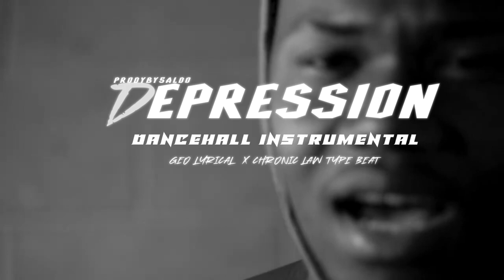[FREE] GEO LYRICAL X CHRONIC LAW -"DEPRESSION "| DANCEHALL INSTRUMENTAL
DANCEHALL INSTRUMENTAL ("DEPRESSION ") 2023 @Prodby5aldo

[WANT TO LEARN HOW TO MAKES BEATS]